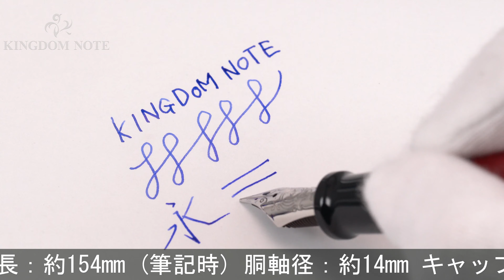AURORA アウロラ 万年筆 オプティマ ロッソ F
外観多少のスレ程度の概ね綺麗なコンディションです。高い人気を誇るアウロラのメインライン「オプティマ」コレクションに情熱的かつ優美に輝く「ロッソ」が登場。

本体材質：樹脂
ペン先材質：14金
字幅：F(細字)
機構：リザーブタンク付きピストン吸入式
全長：約154mm (筆記時)
胴軸径：約14mm
キャップ径：約15mm (クリップ除く)
最大径：約21mm (クリップ含む)
重さ：約22g
付属品：なし